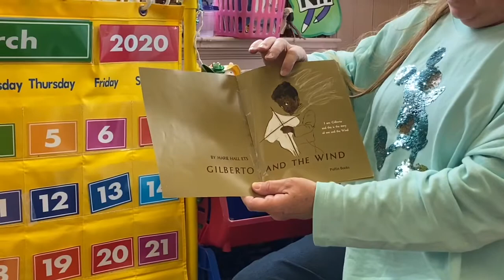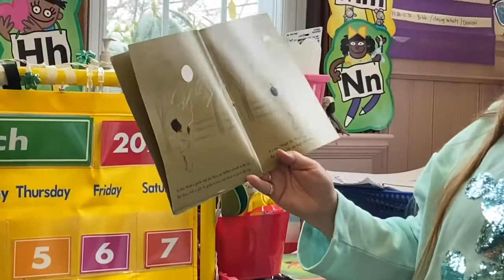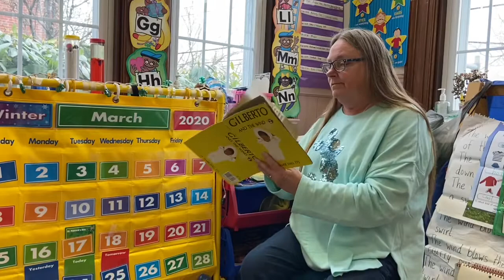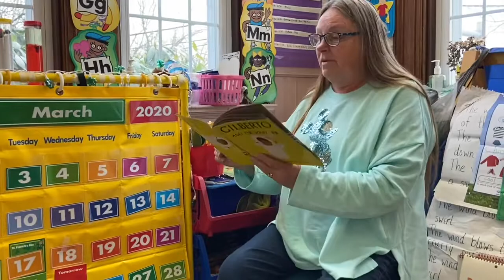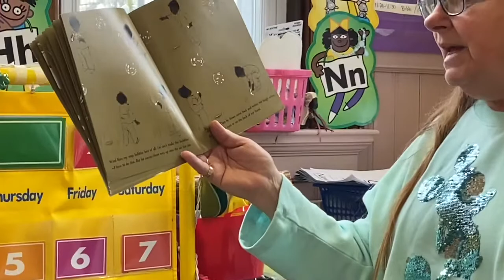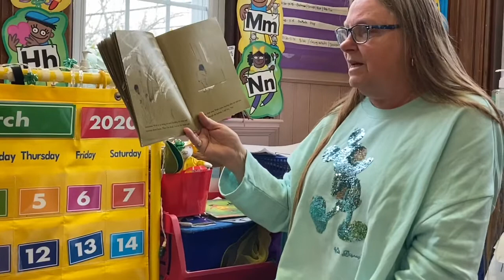Mrs.Barber Reading Gilberto and the Wind by Marie Hall Ets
Hello boys and girls! Here is a goodnight video for you!! Or maybe good morning depending on when you see this!